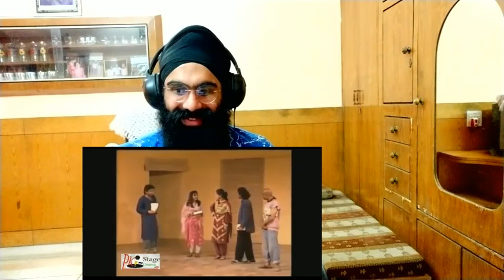Indian reaction on Topi Stage Drama Best of Sohail Ahmed , babbu baral ,Amanullah khan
Follow us ;-

If u want us to remove  this video please  send  us  email we will remove  it